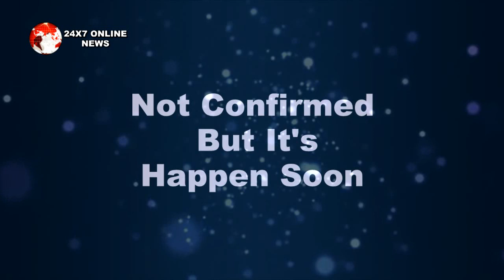KUNDALI BHAGYA: बंद कमरे में महेश देगा इस बड़े खेल को अंजाम